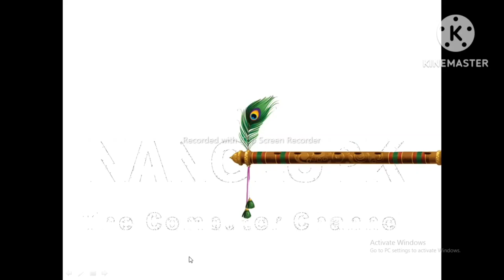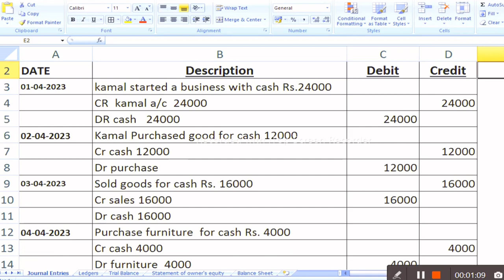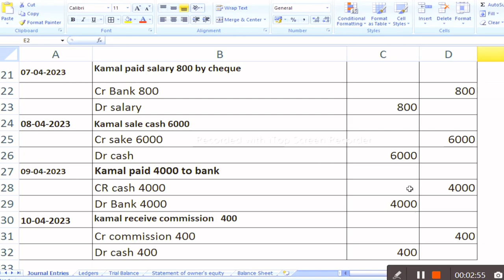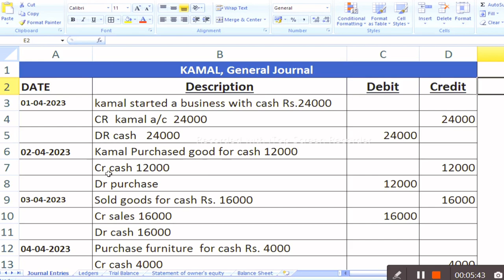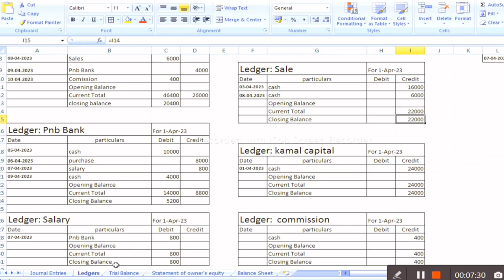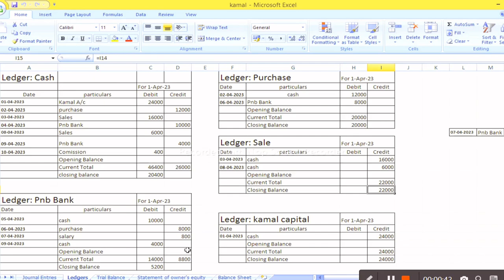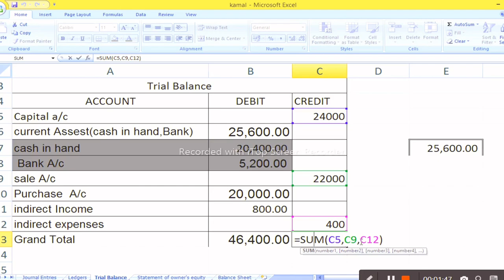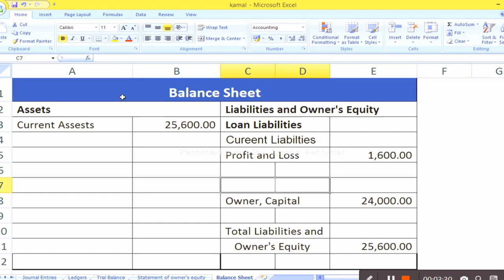How to create customer and party ledger in Excel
Welcome to my YouTube channel where you will learn in this channel, you will find tutorial videos that will assist you become expert in many famous computer software's such as Microsoft Office (Word, Excel, Power Point, Access and more), Adobe Photoshop, Corel Draw, Tally Prime etc.
In addition to computer software's, you can also find tutorial videos on Computer Languages C language, C++, Java, Python, HTML and more.

how to create customer and party ledger in msexcel